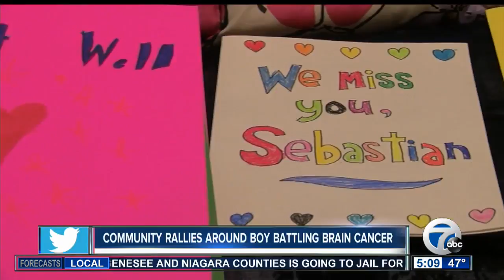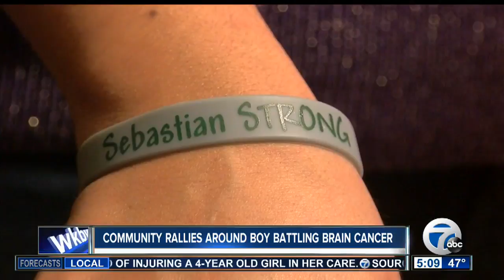Community rallies around boy battling brain cancer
7 Eyewitness News is Buffalo's Source for news, sports, weather, and good things happening every day.